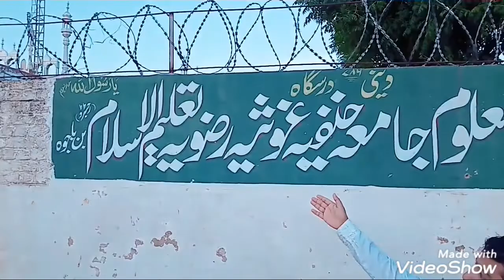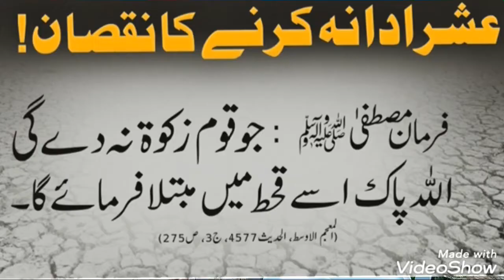Ausher |عشر| ki Adaigi kb aur kitni?????? by Qari Zubair Ahmed Sultani(Gold Medalist)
عشر کی ادائیگی کب اور کتنی؟ قاری زبیر احمد
سلطانی(گولڈ میڈلسٹ)

Is video ma qari Zubair Ahmed sultani sahib ne  عشر k bary ma tafseel k sath btya ha.
Ausher kb ada kia jae?
Aushar kitna ada kia jae?
Ausher kis chez par ada kia jae?
Ausher k Haqdar kon han?
Be mousmi barishain kun hti han?
Azzab Elahi kun Nazil hta ha?
What is Ausher?
عشر کب اور کتنا ادا کیا جائے؟
عشر کے حقدار کون ہیں؟
گندم کی فصل پر کتنا عشر ادا کیا جاتا ہے؟